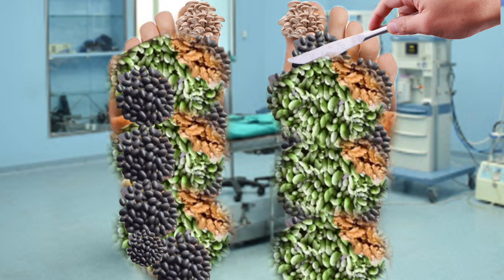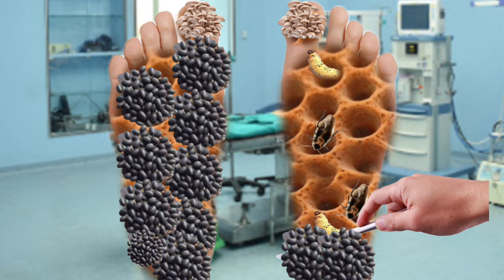ASMR Remove Big Treatment & Foot Callous Foot Burn | Deep Cleaning remover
ASMR Remove Big Treatment & Foot Callous Foot Burn | Deep Cleaning remover @SakirTech1 @TanjilAsmr